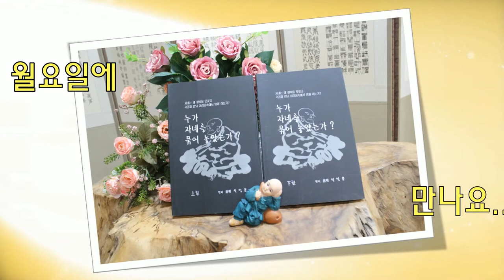누가 자네를 묶어 놓았는가?... 상11회... 주인이 누구인가?... (전교사 정암)